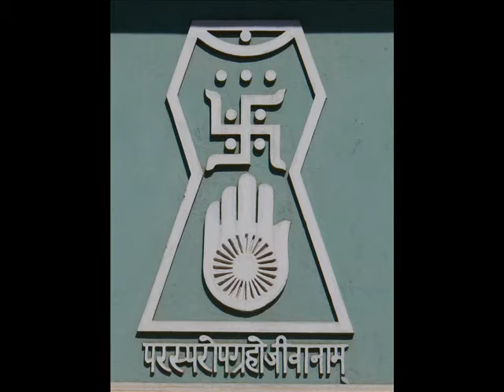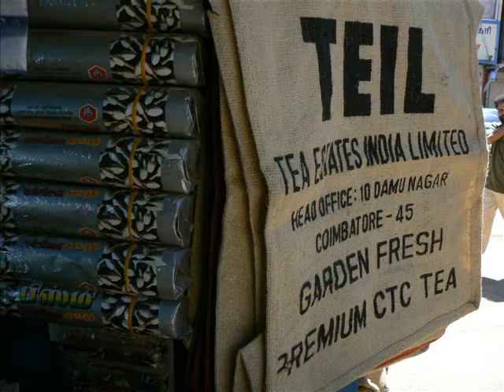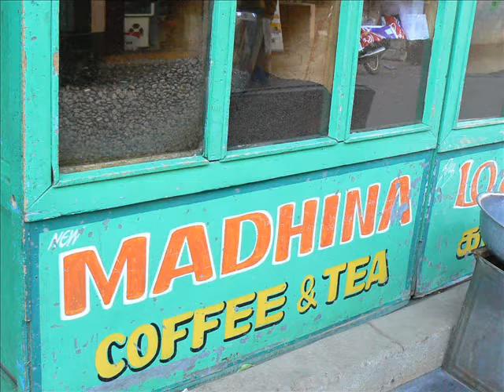INDIA CHAPTER 3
EN OOTY VISITANDO TODO LO QUE SE PODIA EN BUSES, TRENECILLOS ETC..